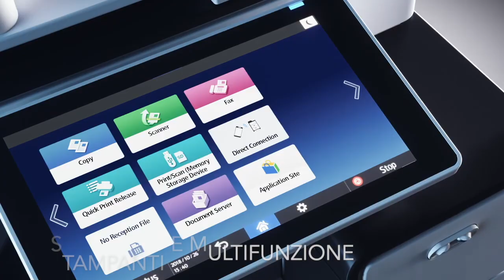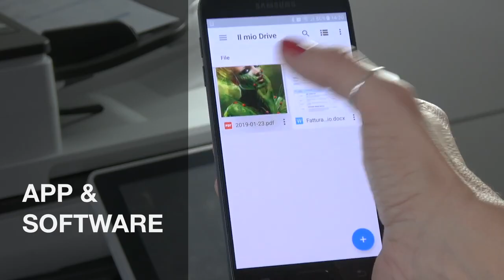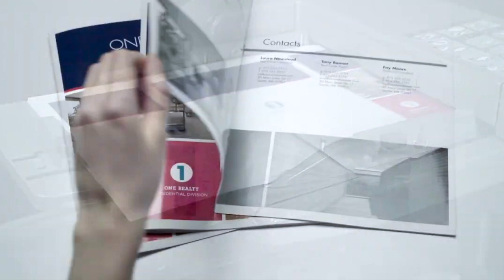Video Istituzionale RICOH ITALIA 2019